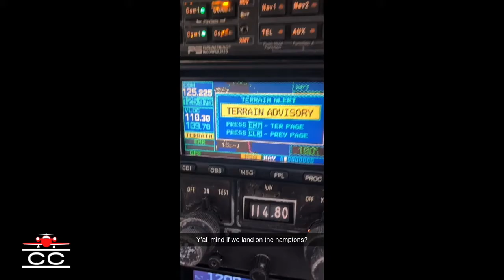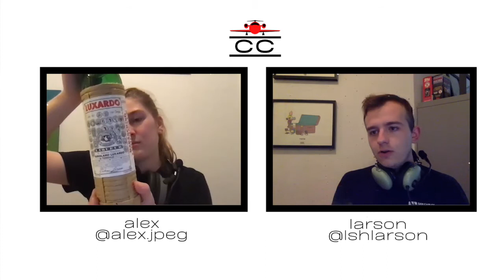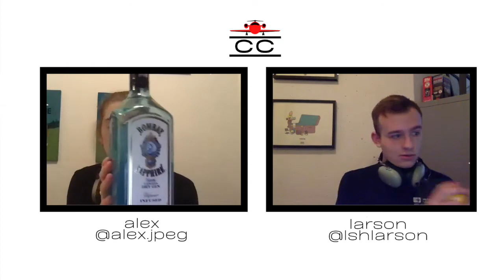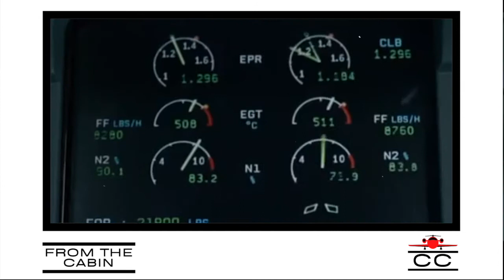Episode 1 • Sightseeing Goes Wrong • Sully feat. Hans Zimmer • Patrick Shea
An aviation podcast about our mistakes. We dive deep into lessons learned in aviation and in life — by others and by us, too — over a glass of wine or twelve.

(18 and below only): Check out the Upwind Scholarship if you’re interested in getting your pilot’s license!

(Anyone): If you’d like to fly with our CFI friend Patrick, he's on staff